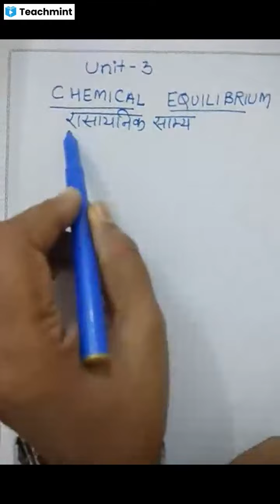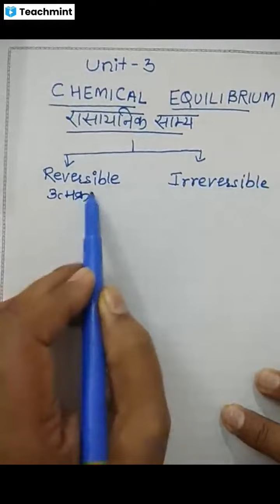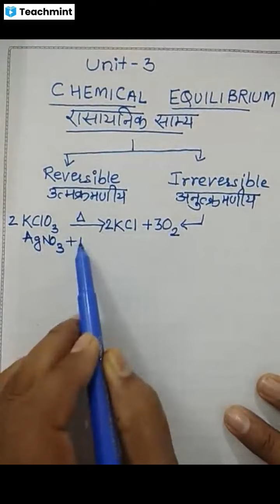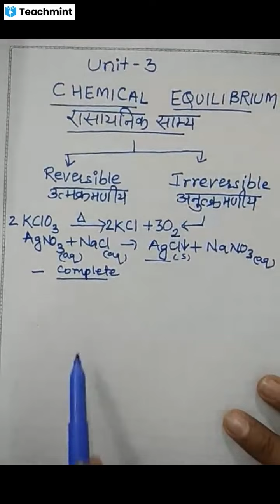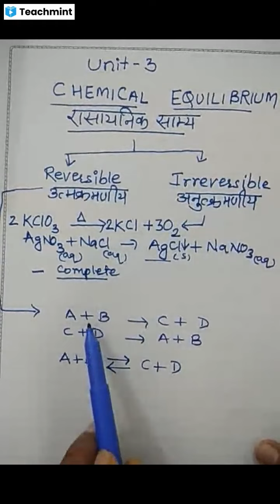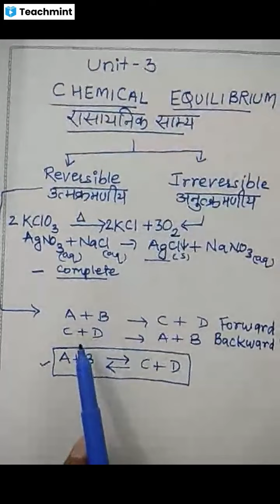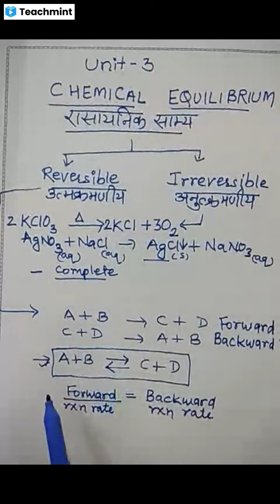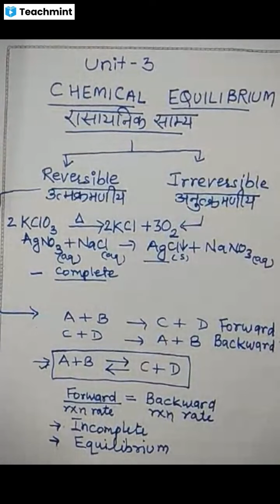Chemical Equilibrium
Chemical Equilibrium - Introduction of thermodynamic equilibrium and some of its characteristics.